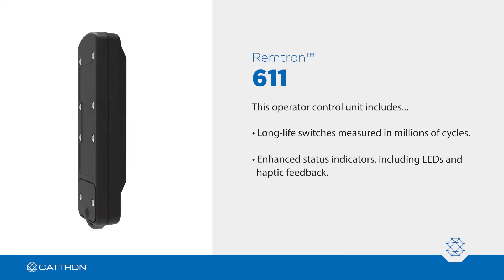Remtron™ 611 Industrial Wireless Remote Control Product Overview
Remtron™ 611 is a six single-step motions plus start and stop functions.  Remtron-brand products are used for the control of equipment and machinery in a wide variety of material handling, mobile equipment and industrial automation applications.